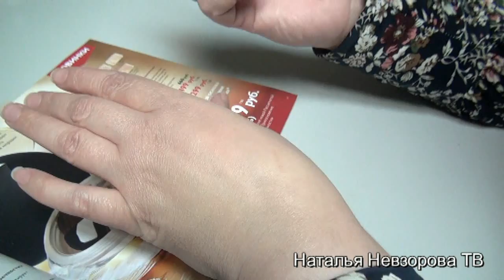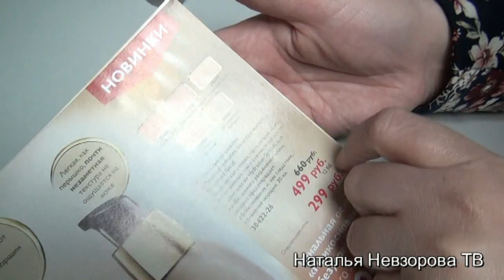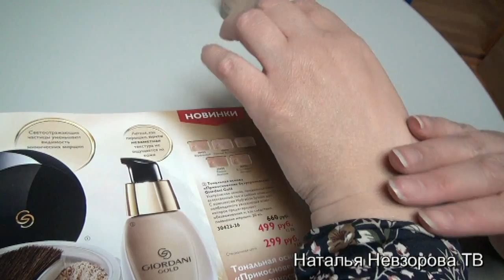Тональная основа Орифлейм Прикосновение безупречности